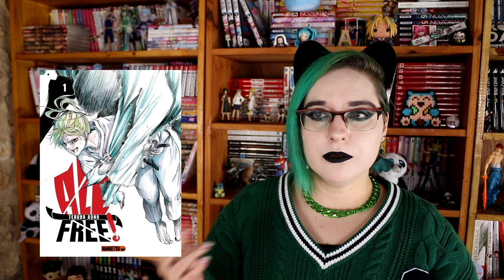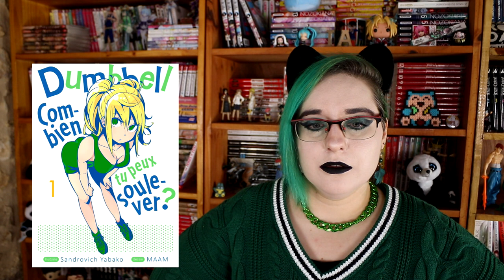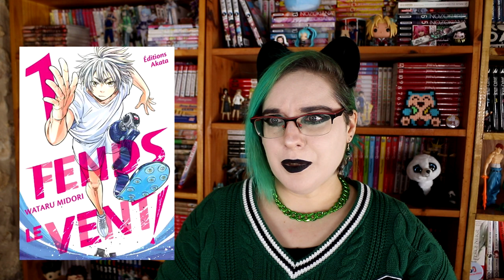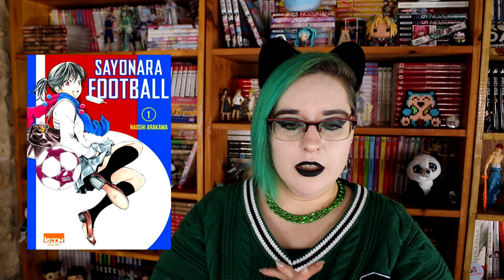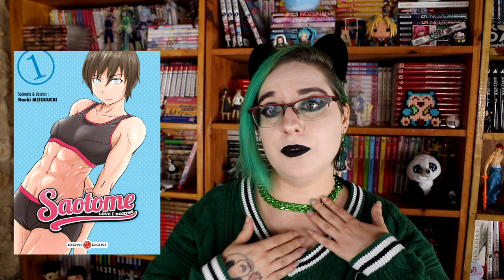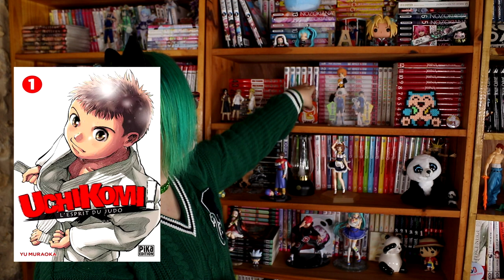recommandation manga de sport 2024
all free/main story
All out !
Beach Stars
Ao ashi
blue box
Blue lock
Dumbbell
Fends le vent!
Randonneuse
Running Girl
Sayonara Football
Saotome - Love & Boxing
Swimming Ace
Uchikomi :